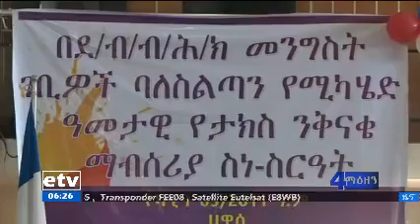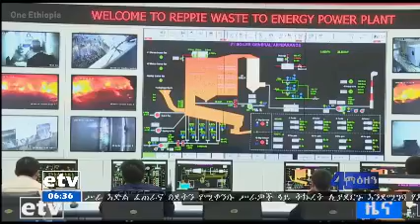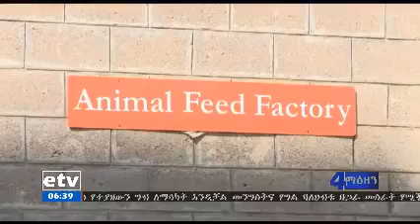etv ኢቲቪ 4 ማዕዘን የቀን 6 ሰዓት አማርኛ ዜና። 05/6/2011